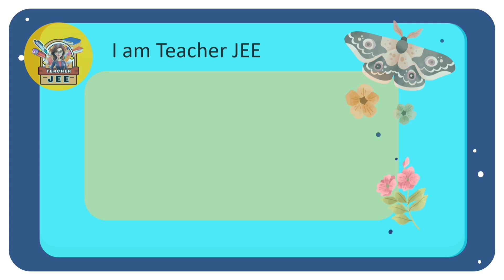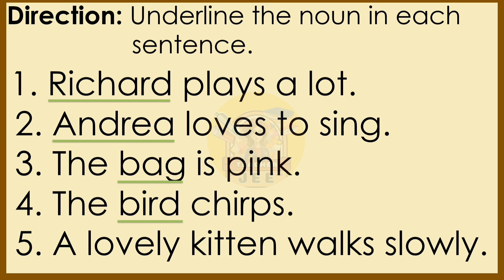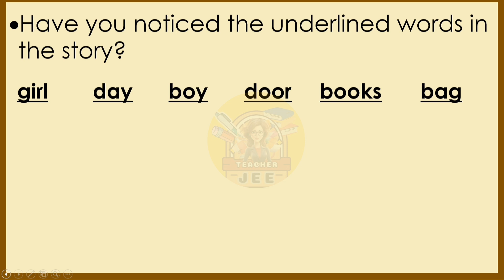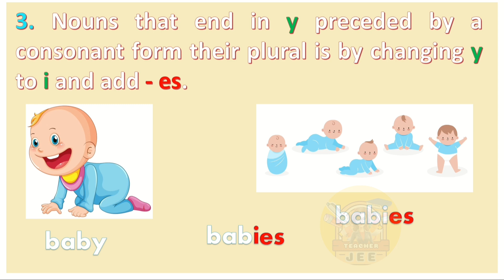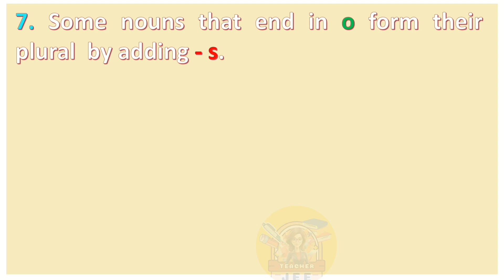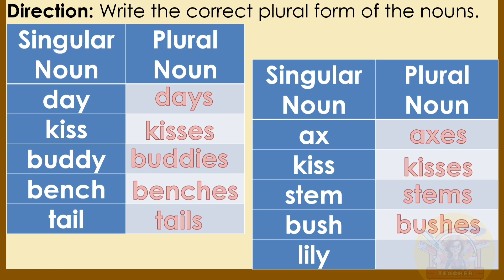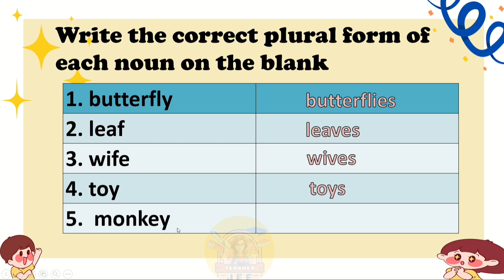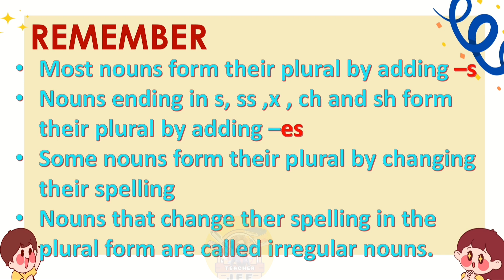English 3 Quarter 1 Week 6 Plural Noun Regular and irregular